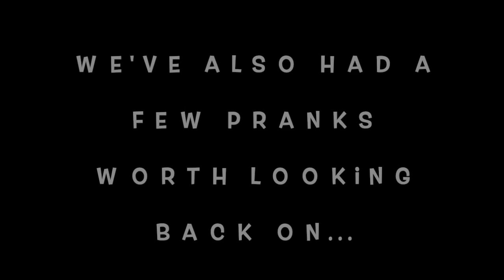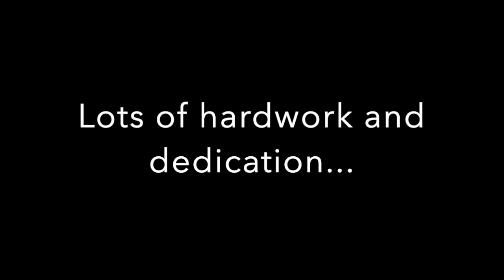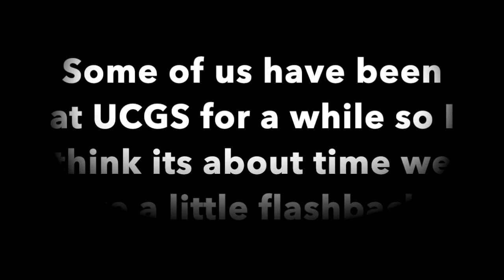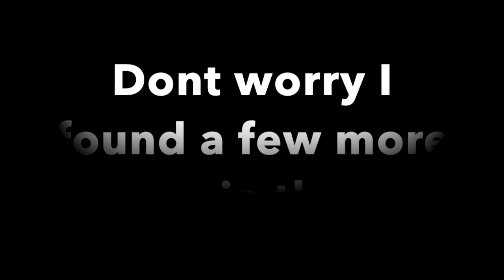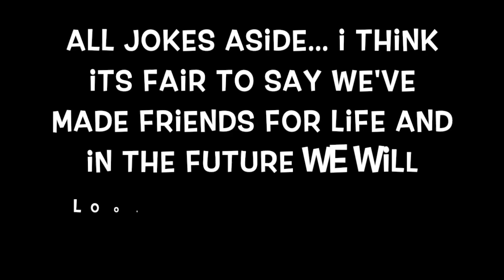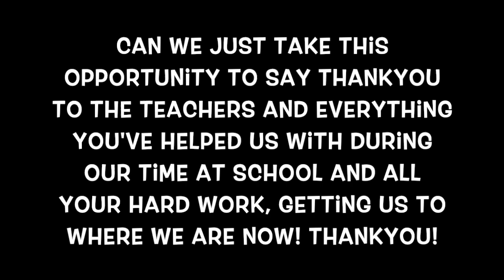UCGS Leavers Video 2019